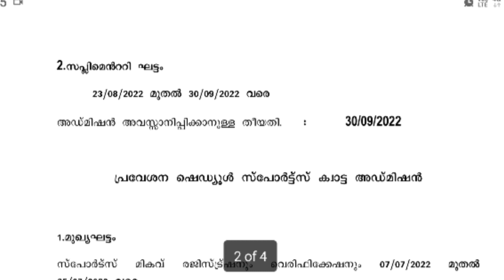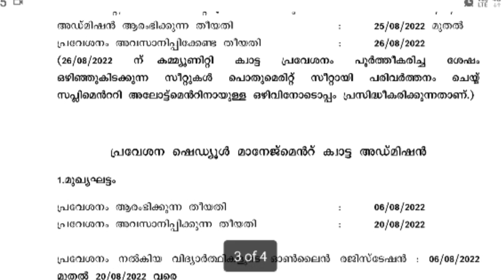Kerala Plus One Admission 2022 | Allotment Dates | Trial | First Allotment | +1 Latest Updates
plus one admission 2022 | Trial Allotment | First Allotment | Class Starts | Supplementary Allotment | Community Quota | Sports Quota | Management Quota

Plus One Admission 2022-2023 | Plus One Online Application | Allotment Details | WGPA | Last Rank Details | How to add Options | School Code | Course Code

how to give option for plus one admission malayalam
how to apply plus one admission
how to get science group
how to get commerce group
how to get humanities group
sslc revaluation result 2022
sslc revaluation how to apply
to get admission on plus one 2022
how much percentage of mark required